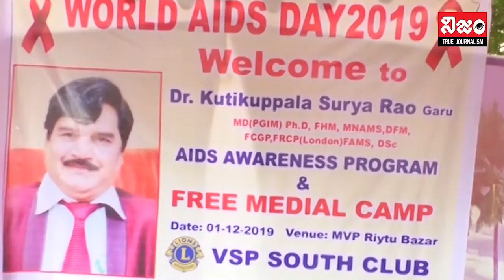ఎయిడ్స్ రోగులను ఆదరించండి - డాక్టర్ కూటికుప్పల సూర్యారావు.